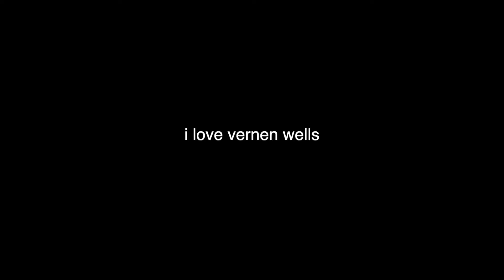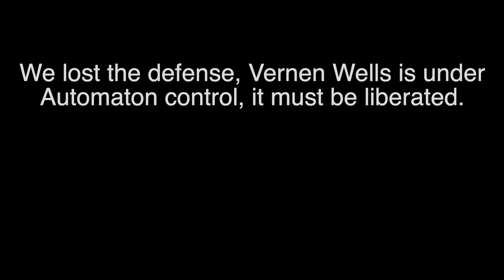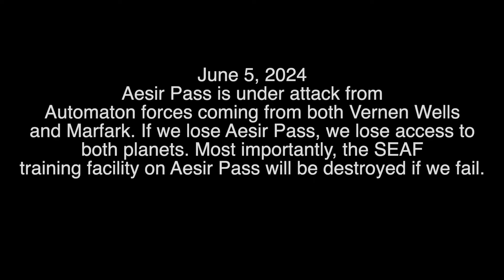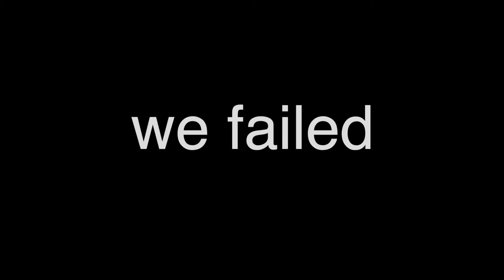Vernen Wells Documentation (Part 1) - Helldivers 2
Events of the Second Galactic War from May 13th, 2024 to June 5th, 2024
Uploaded on June 10th, 2024
Approved by the Ministry of Truth